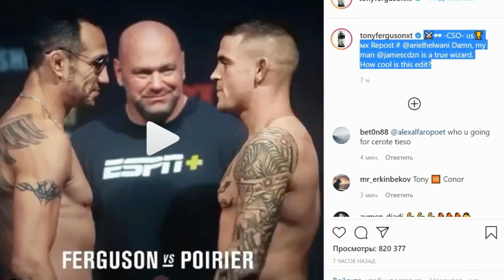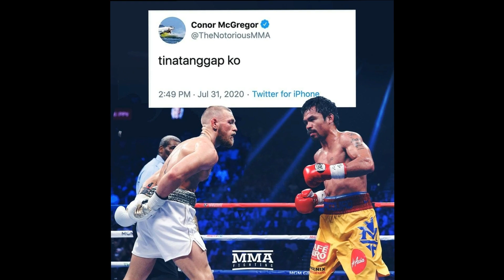НОВЫЙ БОЙ ИСМАИЛОВА! МИНЕЕВ - ИСМАИЛОВ РЕВАНШ!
▶Всем доброго времени суток! Менеджер Исмаилова рассказал с кем проведет следующий бой Мага, и как вы думаете с кем??? Минеев)))
▶Каждый день самые интересные новости в мире смешанных
   единоборств.